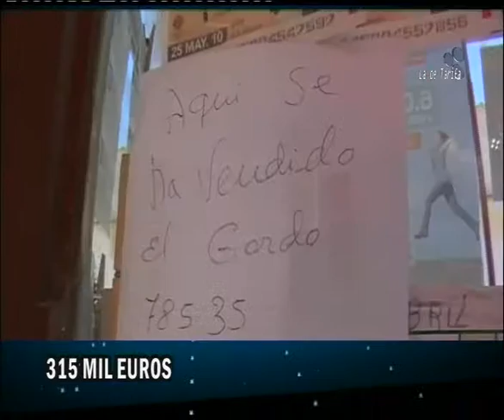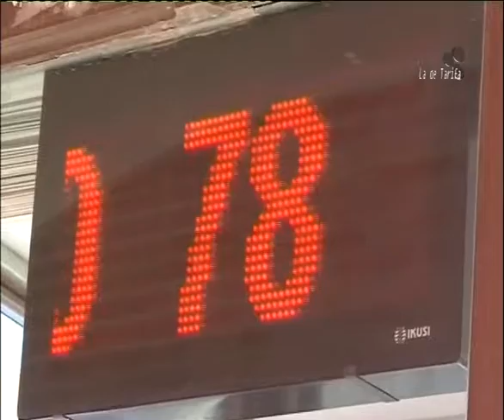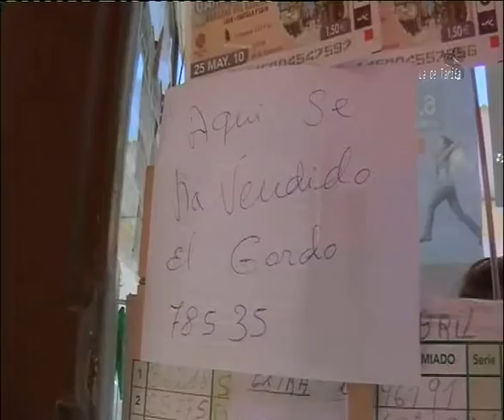TVT NOTICIAS 25 MAYO 2010 PRIMERA PARTE